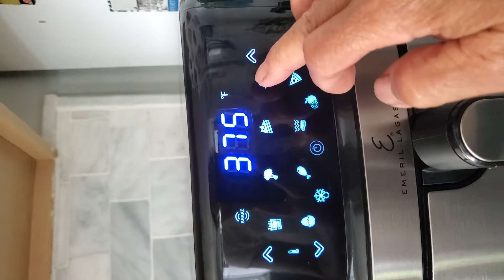Perfectly Crispy Air Fried Salmon Every Time!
In this video, we're going to show you how to perfectly air fry salmon every time! This easy technique makes salmon crispy and delicious, and it can be used with a variety of recipes.

If you're looking for a new way to prepare salmon, try air frying it! This technique makes salmon super crispy and perfect for any recipe. We'll show you how to do it and then give you a few recipes to try it out with! So don't miss out on this tutorial!
In this video, we're going to show you how to perfectly air fry salmon every time! This easy technique makes salmon crispy and delicious, and it can be used with a variety of recipes.If you're looking for a new way to prepare salmon, try air frying it! This technique makes salmon super crispy and perfect for any recipe. We'll show you how to do it and then give you a few recipes to try it out with! So don't miss out on this tutorial!salmon salmondinner crispysalmonrecipe salmonskin easysalmondish#